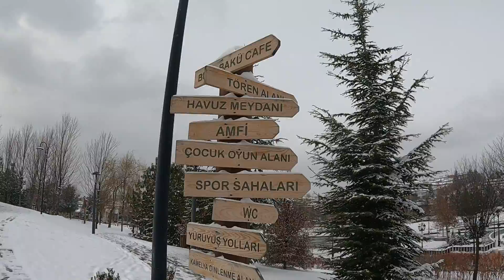ANKARADA KARLI GÜNLER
Ankara Batıkent Haydar Aliyev Parkı Kış manzaraları